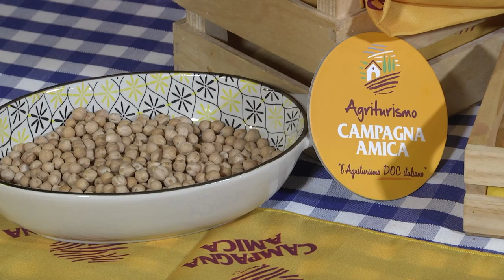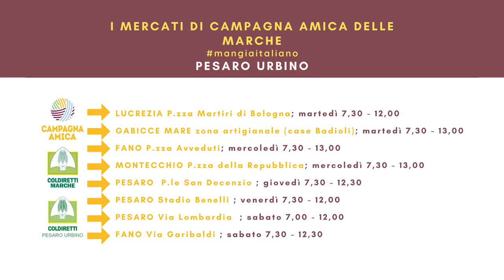La Nutrizionista a KM 0 - puntata 6